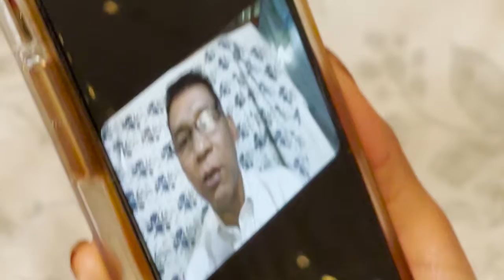Happy Father's Day